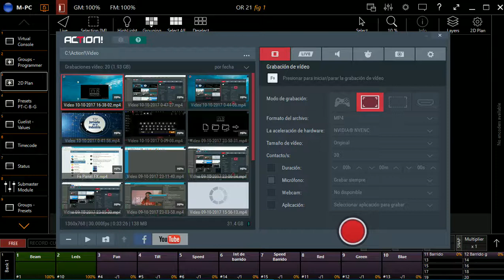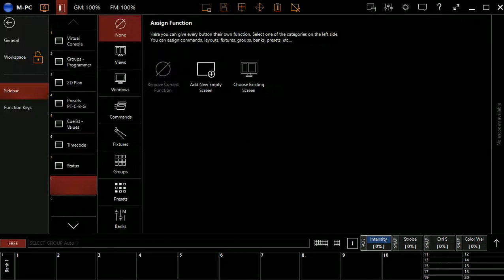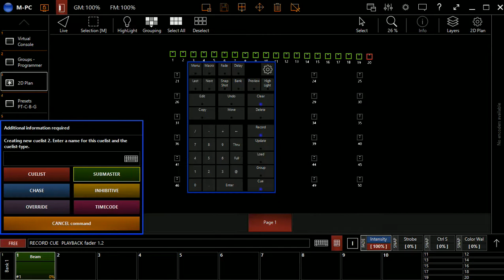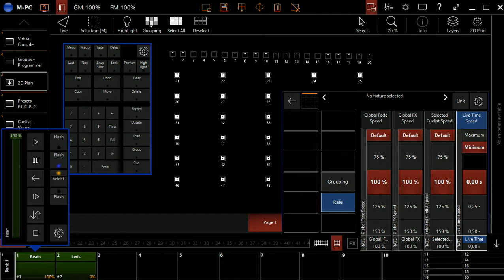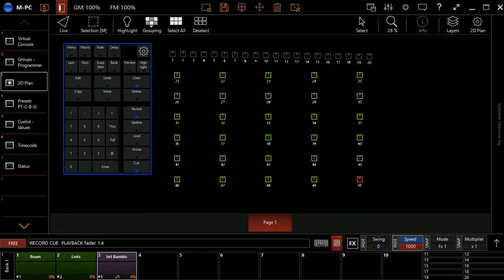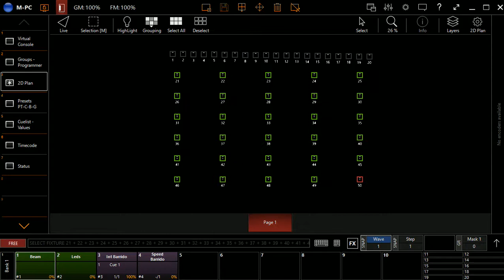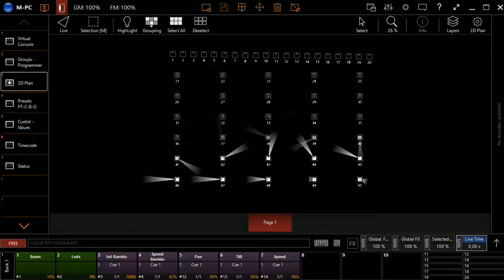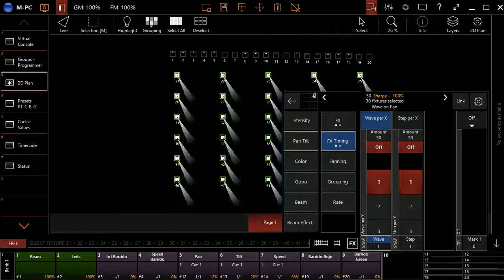Martin PC: Fx ¿Como Grabar y ejecutar?